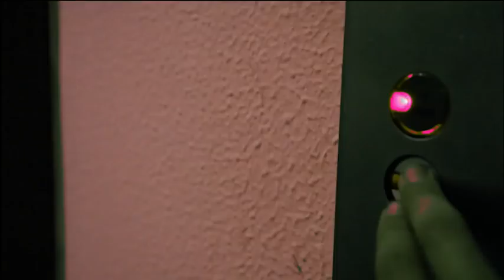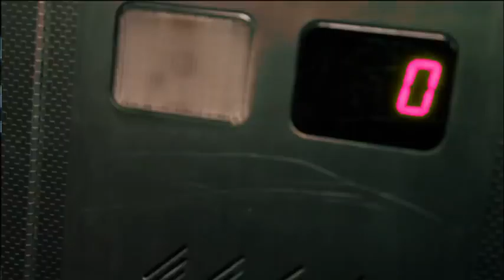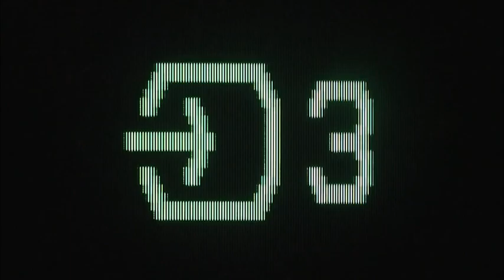Continuum.No Station Here.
First Visual collaboration between Photographer and videomaker Robert O'Donnell and the producer and sound designer Marco Monti